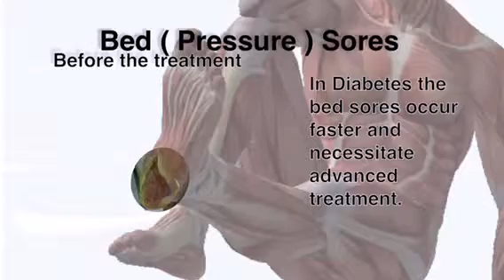Bed(Pressure) Sores. Dr. Fares Boufakhreddine MD. PhD.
Bed (Pressure) Sores are the result of constant pressure, when blood flowing is damaged and skin cells break down. Dr. Fares Boufakhreddine MD. PhD.